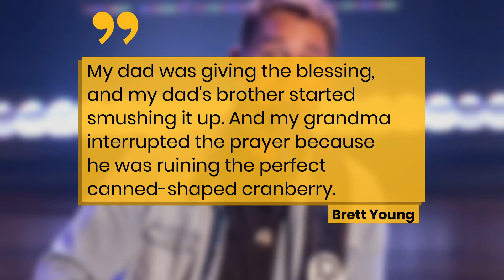Brett Young Shares Which Thanksgiving Side He Loathes | Fast Facts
Brett Young Shares Which Thanksgiving Side He Loathes.